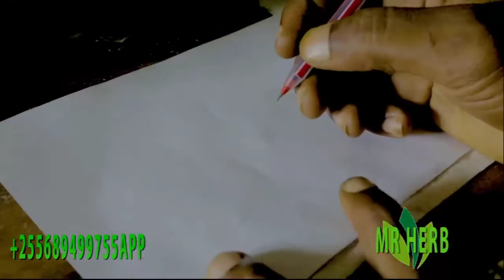SHUT UP SPELL( if you wanna block those people who talk bad about your marriage or business)